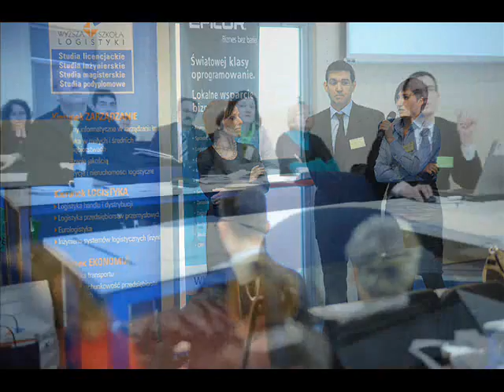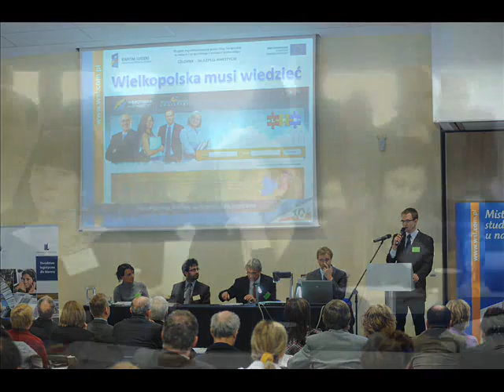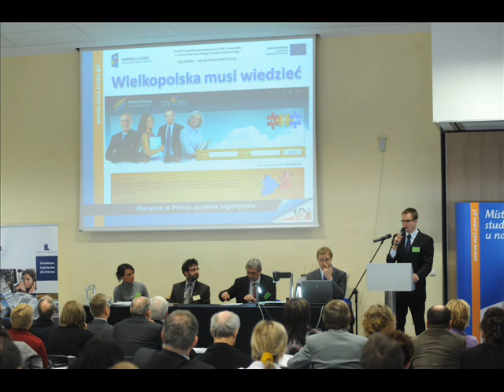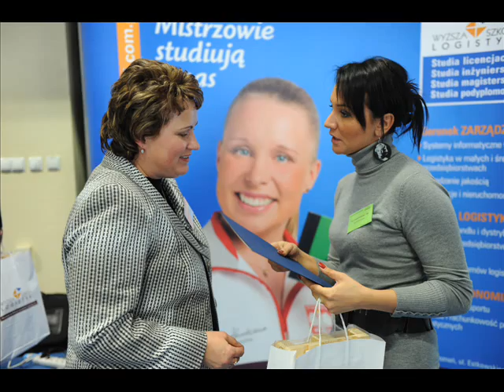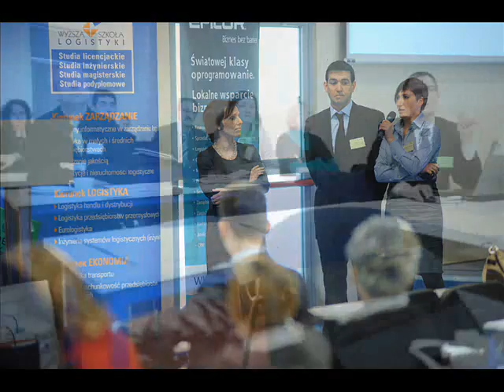V Forum Nauczycielskie - reportaż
Reportaż z V Forum Nauczycielskiego Wyższej Szkoły Logistyki w Poznaniu